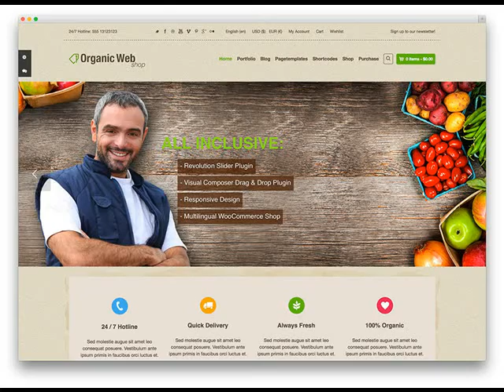Jacksonville AR companies who build websites .mp4